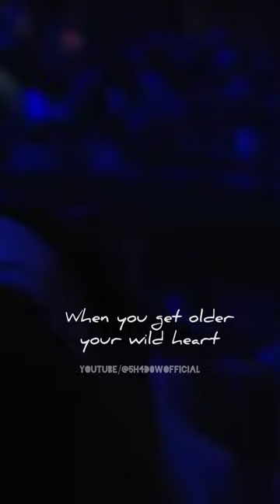The Nights - Avicii | Avicii Tribute Concert by Nick Furlong | Lyrical Edit | Tim Bergling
"One day, you'll leave this world behind
So live a life you will remember"
♡ Avicii
Music Credits